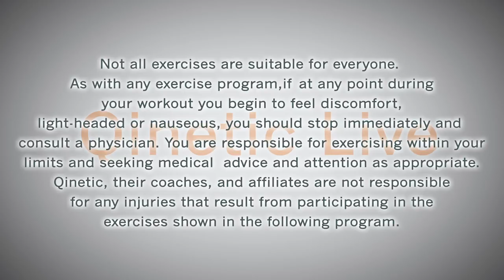Qinetic Live: PLYOGA's Interval Training Class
Q Coach Stephanie Lauren hosts her second round of Plyoga on Qinetic. Plyoga is a combination of Yoga and Plyometrics that will leave your body feeling amazing. Check them out at PlyogaFitness.com  .

See more of Stephanie, Live at Qinetic.com.